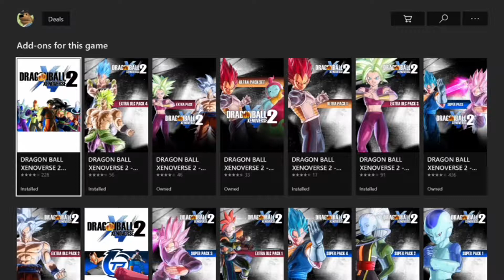Own all dlc's and no bikini's? | Xenoverse 2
I got all the dlc's and checked the medal shop. The gifts aren't there and I own EVERY. DLC. (except the music)
Do I need to max friendship with videl and 18 or did they remove it from the game for some reason? What gives?